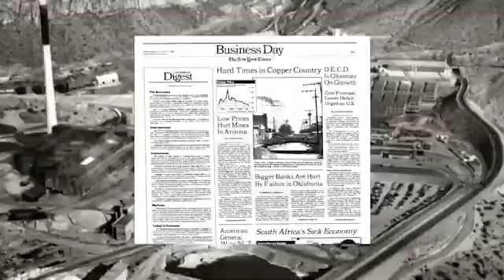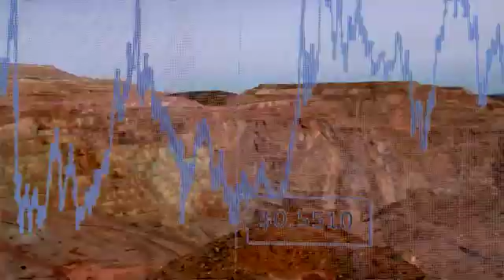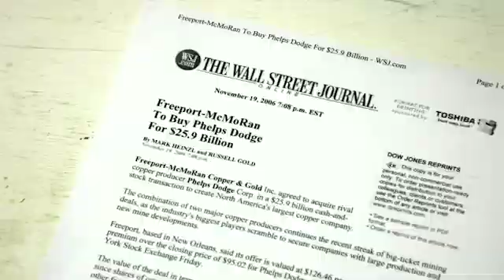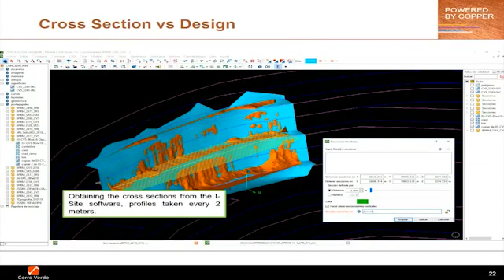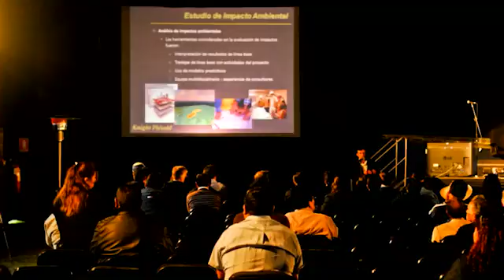2018, Inductee, Harry M. (Red) Conger, Amer. Mining Hall of Fame Inductee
The Mining Foundation of the Southwest is pleased to announce that Harry M. (Red) Conger, President and Chief Operating Officer - Americas, Freeport-McMoRan, Inc., was inducted into the American Mining Hall of Fame on 1 December 2018 in Tucson, Arizona.

Harry M. (Red) Conger is President and Chief Operating Officer - Americas, and is responsible for management of the company’s North and South America copper mining operations and Climax Molybdenum Co. This includes nine mining operations in North America, two in South America, and the associated downstream processing facilities. These operations employ more than 15,000 people and have annual copper production of 2.7 billion pounds and annual molybdenum production of 92 million pounds from mines operated by Freeport-McMoRan. He also has environmental and corporate social leadership responsibilities in North and South America.

Mr. Conger began his career at the Kennecott copper mine at Bingham Canyon in Utah in 1977, which led to a 20-year career with Phelps Dodge Corporation overseeing all aspects of mining and processing at several North America operations and all South America operations. During that time, he progressed through a multitude of senior management roles of increasing responsibility before becoming president of Freeport-McMoRan Americas in 2007, following Freeport-McMoRan’s acquisition of Phelps Dodge that same year. He assumed the role of president and chief operating officer in July 2015.

Throughout his career, Mr. Conger has been recognized for his leadership in safety and is considered a leader in change management and production efficiency. He recently served as chairman of the National Mining Association 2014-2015, where he has been a member of the Executive Committee since 2007. He also served as co-chairman of the initiative Creating Global Prosperity: The Campaign for Mining, launched by the Society for Mining, Metallurgy and Exploration.

Mr. Conger was bestowed the honor of being named the 2018 Ankh Award Winner and Copper Man of the Year for his leadership in promoting improvements in workforce safety and building strong collaborative relationships with local communities. In 2017, Mr. Conger was the honored recipient of the Charles F. Rand Memorial Gold Medal in recognition of his leadership in safety, change management and production efficiency and for his contributions to SME. In 2016, Mr. Conger was selected the William N. Poundstone Lecturer by the Benjamin M. Statler College of Engineering and Mineral Resources at West Virginia University. In 2009, Mr. Conger received the Daniel C. Jackling Award for his significant contributions to technical progress in mining and in 2007 was the recipient of the Colorado School of Mines Distinguished Achievement Medal. Mr. Conger is a former commissioner on the New Mexico mining commission, and served on an Arizona water review commission.

Mr. Conger received his Bachelor of Science degree in mining engineering from Colorado School of Mines. He has completed post-graduate executive management studies at Duke University Fuqua School of Business, and Whitmore School of Business and Economics at the University of New Hampshire.